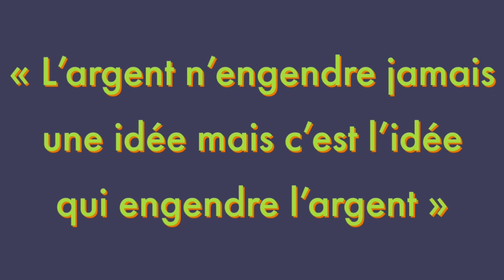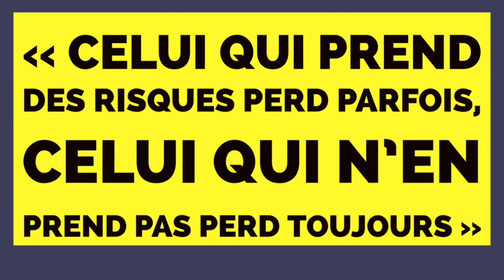Comment bien développer votre Cerveau Collectif